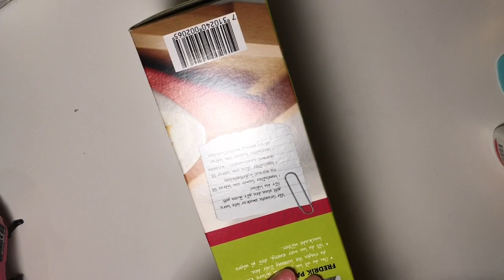DIY ORIGAMI KALEMLIK YAPIMI VILIVAKTV